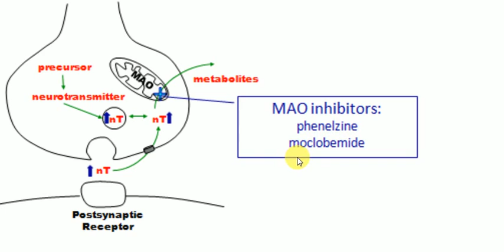DEPRESSION , Part 2 , Mood Disorder